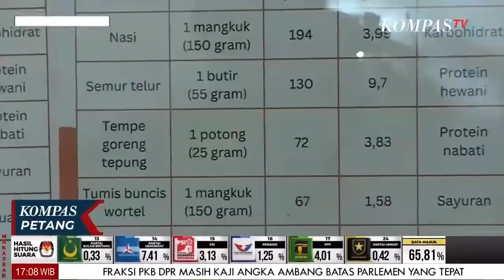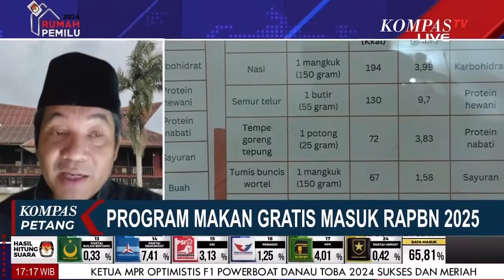Program Makan Siang Gratis Masuk RAPBN 2025 ?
JAKARTA, KOMPAS.TV